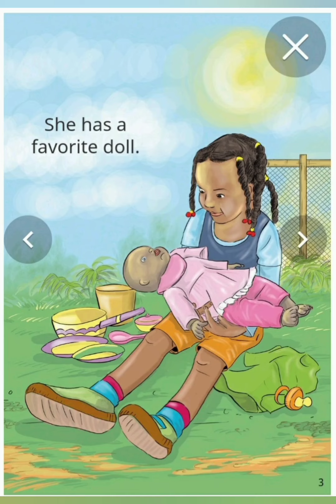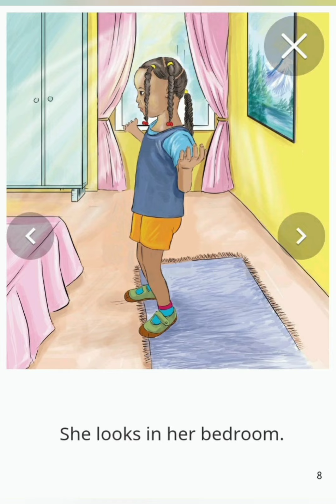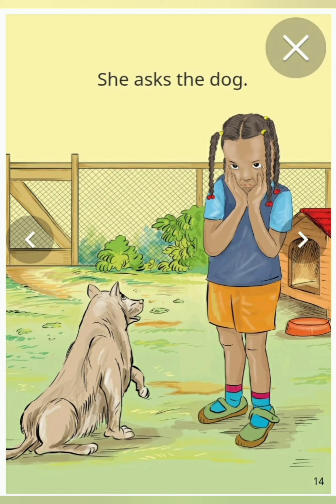Story - The Lost Doll